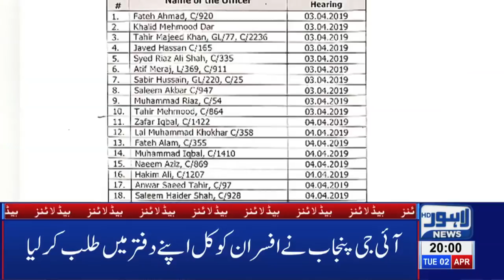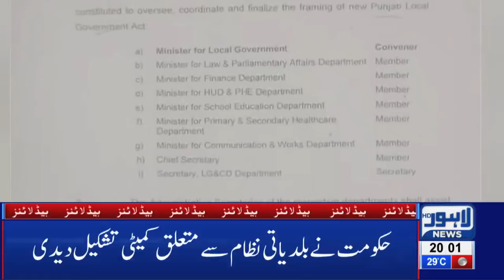08 PM Headlines Lahore News HD – 2nd April 2019